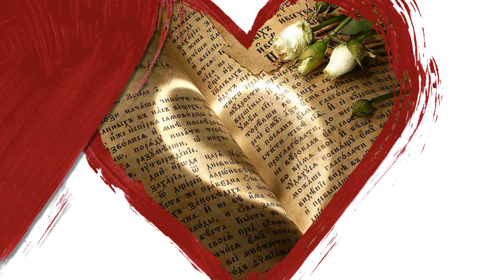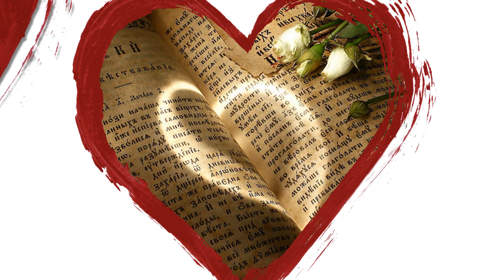Слава Исетский и гр. Мастер Грёз - " Мой Путь Любовь "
Автор / Исполнитель - Слава Исетский